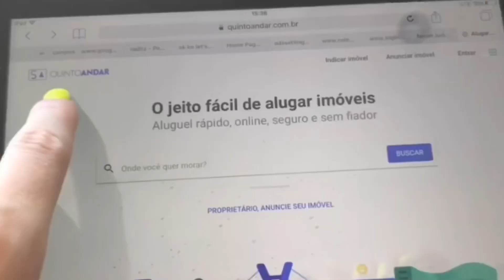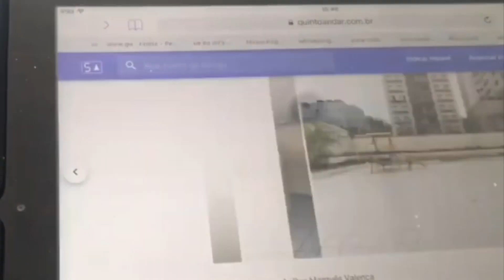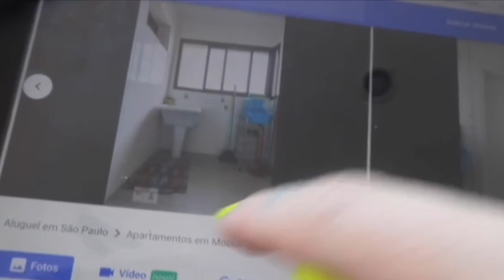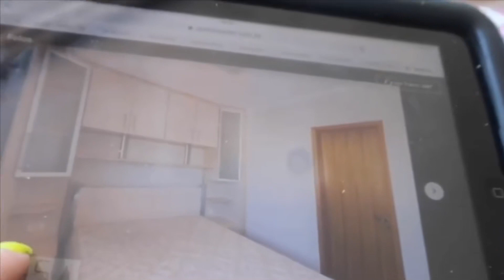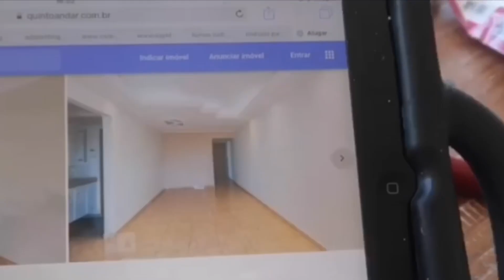O DIA QUE SAIU A DECISÃO SOBRE O DESPEJO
Oi amores, um
Novo começo!